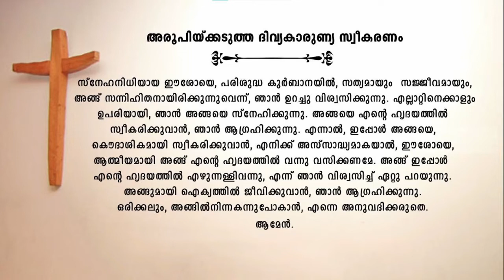| Holy Qurbana | 23-05-21 | Sunday | 9AM |